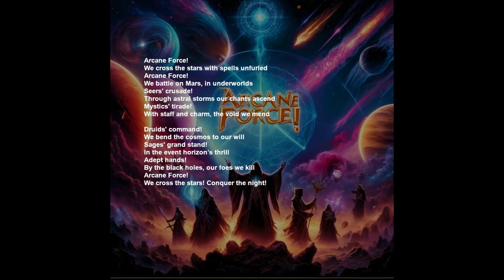Arcane Force!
Arcane Force is track 01 from Wizards of the West (1985 Remastered, Full Album)

With the New Wave of British Heavy Metal in the UK and the California scene in the early 80s, Heavy Metal became a musical force across the globe. In Soviet Bessarabia, western metal albums, although outlawed, were passed around hand to hand on tape, and inspired a scene unheard in the rest of the world... until now.

One of the greatest examples of Bessarabian metal is the band Wizards of the West.